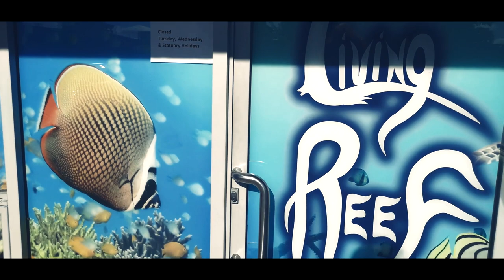Is this the best reef store in New Zealand? Living Reef, just AMAZING!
Living Reef in Christchurch New Zealand would have to be the best reef store in the land. If there is better I am yet to see it. The size of some of their fish is crazy!